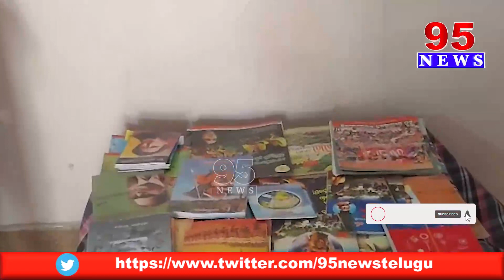హత్నూర మండల పరిధిలోని కాసాల గ్రామంలో పబ్లిక్ రీడింగ్ రూమ్ ప్రారంభం || 95 NEWS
హత్నూర మండల పరిధిలోని కాసాల గ్రామంలో పబ్లిక్ రీడింగ్ రూమ్ ప్రారంభం

95  News is a New age  channel that provides unbiased and comprehensive news and entertainment programs in Both Telugu states and India.

95 News delivers reliable information across all platforms: TV, Internet, and Mobile.